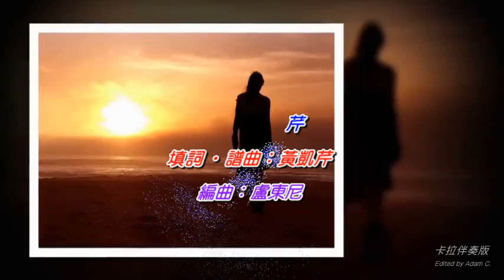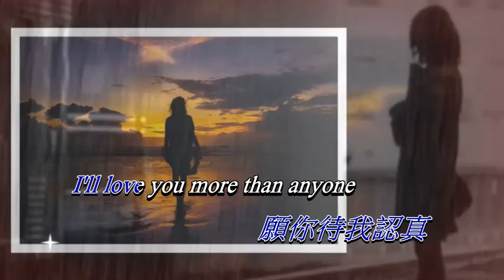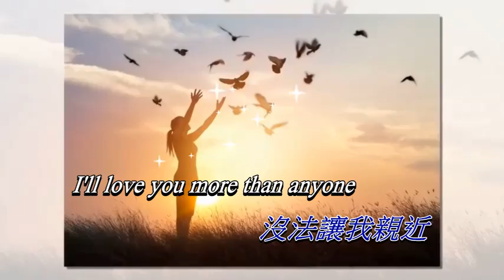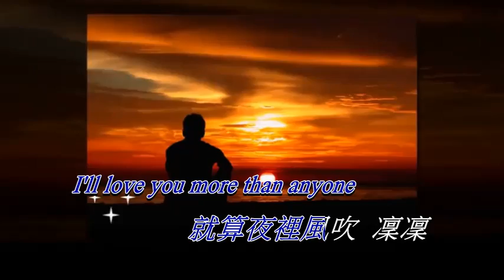傷感的戀人 黃凱芹〈卡拉伴奏版〉